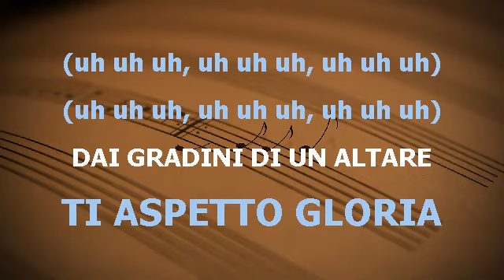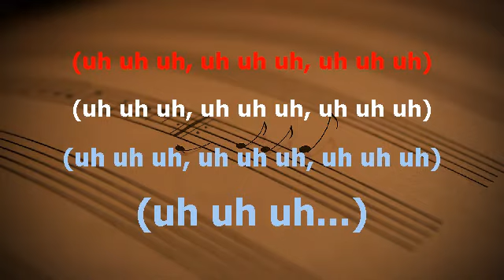GLORIA UMBERTO TOZZI TONALITÀ DONNA BASE KARAOKE BELLISSIMA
TOZZI UMBERTO GLORIA TONALITÀ DONNA BASE KARAOKE BELLISSIMA REALIZZATA CON SUONI DA ME ARRANGIATI